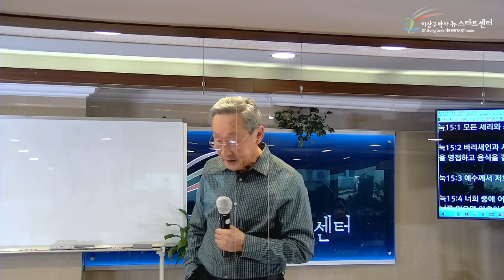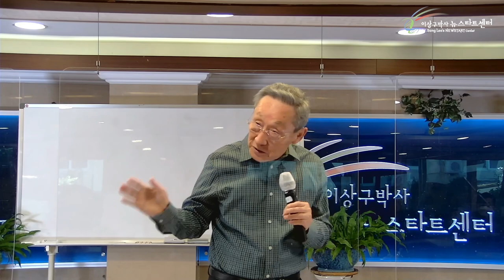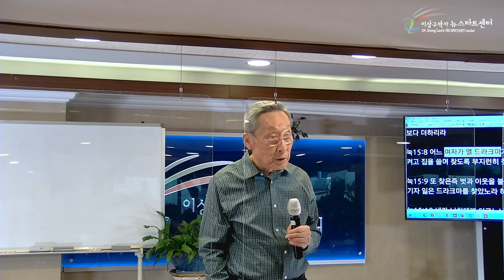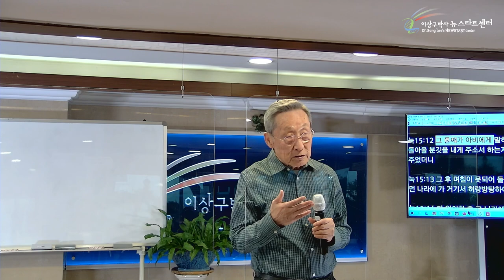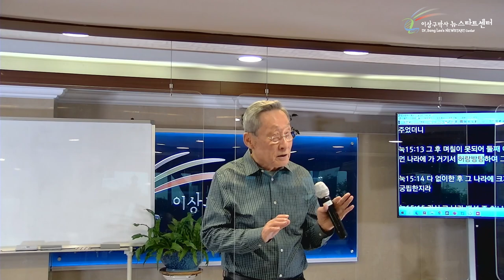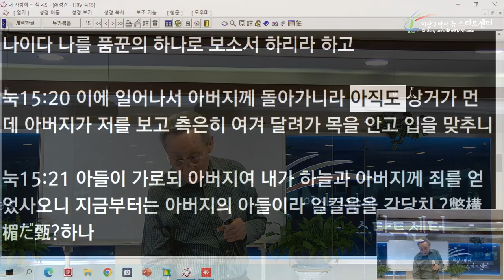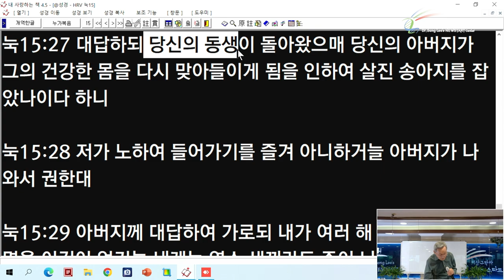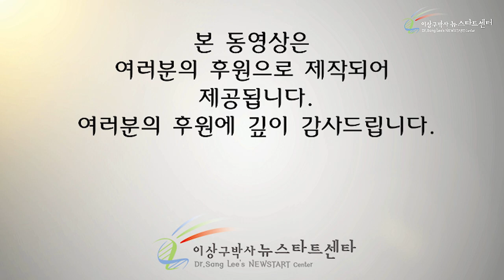[2강] 거지 아들에게 질주하는 아버지